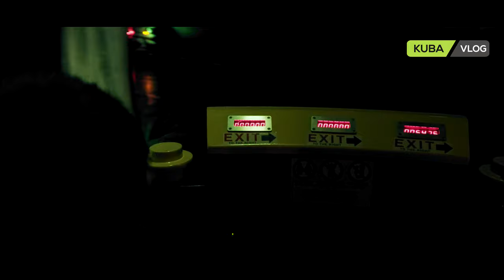Lego Land Experience #1